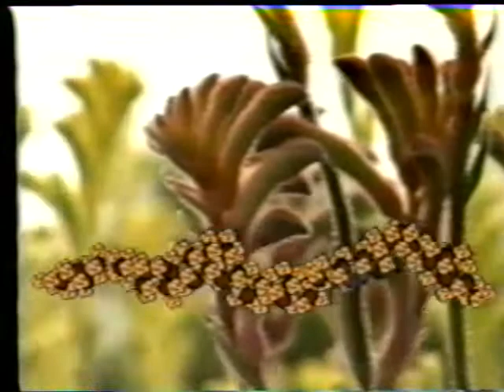Chris Adnam’s How to Play the Didgeridoo (1996)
Chris Adnam’s How to Play the Didgeridoo
The Lessons, The Land, The Spirit
Australian Bushcraft Library®
(Australian Bushcraft Library, 1996)

Running Time: 1 Hour

Chris Adnam enjoys the privilege of being a student of Arnhemland tribal teachers.
His knowledge and both his traditional and innovative performances are highly regarded right across Australia.

Beginning slowly and thoroughly Chris introduces this eight part teaching method which takes us from the initial cheek strengthening exercises right through to fast multi-voiced performance.
The eight parts are explained, demonstrated and can then be repeatedly rehearsed to ANIMATED PLAYALONG sequences which show notes, duration and musical effects.
(See reverse of this sheet for the running order).

This is a very clear teaching technique that uses simple visual equivalents to the music to reinforce and bring layers of delight to the learning process.

The Didgeridoo is a powerful voice, it mimics and somehow seems to describe this spectacular ancient wilderness. It remakes the landscape in the scale of man: to teach, to warn, to celebrate and to soar.